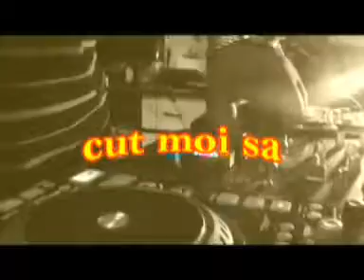BOUNTY KILLA "Smoke The Herb " Remix "Live in Direk" By Dj Lokal Aka King Selekta👑